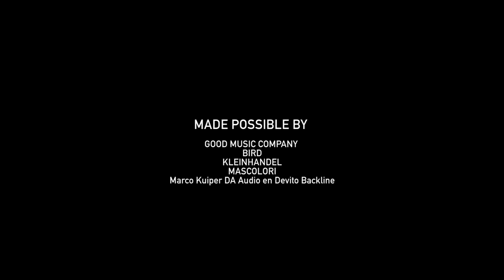NOW VS. NOW w/ Jason Lindner - Live at The Office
New York's finest were in Rotterdam for a couple of hours and we decided to have a little jam at the Good Music Company headquarters. This session features NOW VS. NOW w/ Jason Lindner JASON LINDNER, Panagiotis Andreou and Justin Tyson.